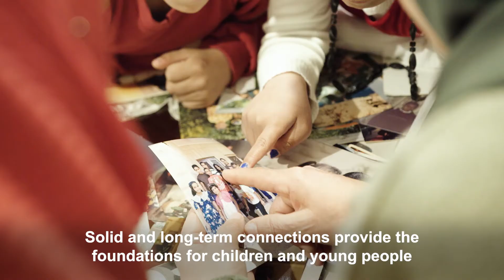Why we are here: Providing alternative care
As a child, you need someone who stands by you and believes in you, no matter what. SOS Children’s Villages is here for those children and young people who are growing up without the care and support they need. Our quality care puts their individual needs and best interests first and foremost, and provides a nurturing and stable environment. With strong and healthy relationships, each child and young person can grow up with the trust and sense of belonging that is essential for them to become their strongest selves.

Camera & Edit: Jakob Fuhr,  Lydia Mantler